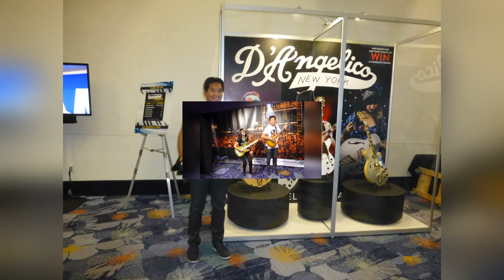Green River Cover - Andy Khánh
LA SEMAINE DU ROCK ! GREEN RIVER !
Chères amies, chers amis, Artistes du monde,
je vous souhaite une belle journée, une belle soirée !  j'aimerai vous amener vers une oldie , une chanson Rock des CCR (Creedence Clearwater Revival) : Green River qui etait tres populaire durant la guerre au Vietnam.
Tous les matins vous pouvez entendre le tube sur l'onde Good Morning Vietnam.
J'espère que cette cover vous plaira 🙏
Merci infiniment pour votre visite et soutien . Je l'apprecie beaucoup !💕💕
Green River is the third studio album by American rock and roll band Creedence Clearwater Revival, released in August 1969. It was the second of three albums they released in that year, preceded by Bayou Country in January and followed by Willy and the Poor Boys in November.
In January 1969, Creedence Clearwater Revival released their second studio album Bayou Country featuring their breakout single "Proud Mary" (backed with "Born on the Bayou"), which reached No. 2 on the Billboard Hot 100. Producer and primary songwriter John Fogerty was the driving creative force behind CCR, which would record three albums in 1969 alone. The band's single-mindedness and work ethic drew the ire of some other San Francisco-based bands, with drummer Doug Clifford recalling to Jeb Wright of Goldmine in 2013, "We went to see the local bands and they were so stoned they weren’t even in tune and they were really terrible...We made a pact on the floor of the Fillmore, right then, where we would do no drugs or alcohol. We decided to get high on the music, or get out of the business." Going against the grain at the times, Creedence eschewed the acid-inspired free-form jams favored by many rock bands, for tightly structured roots music with an unmistakable rockabilly edge. "I didn't like the idea of those acid-rock, 45-minute guitar solos," Fogerty explained to Uncut's David Cavanagh in 2012. "I thought music should get to the point a little more quickly than that." Their musical discipline, coupled with Fogerty's prolific songwriting, would catapult the band to super-stardom.